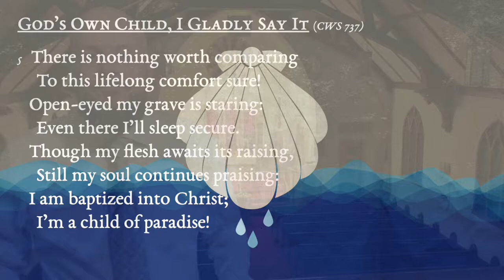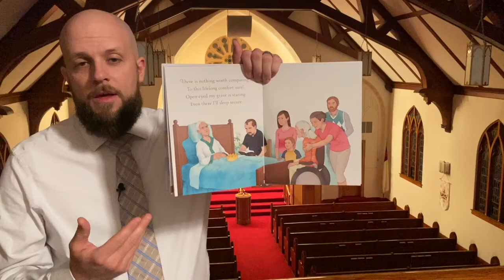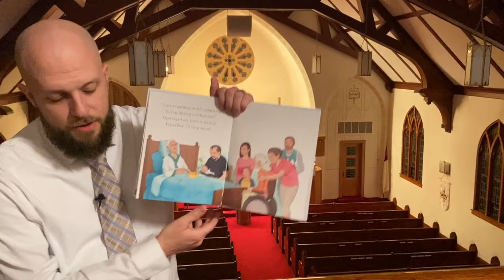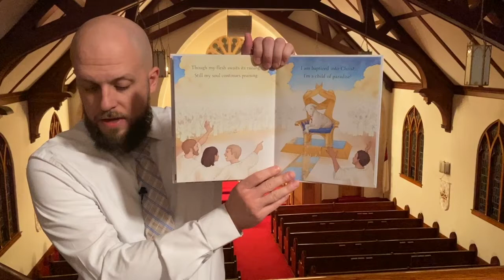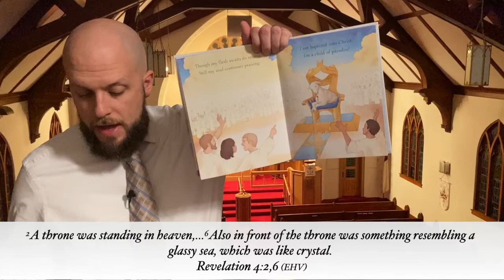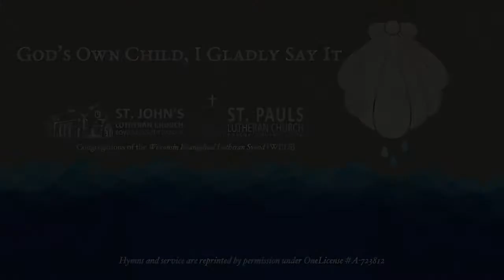Stanza 5-God's Own Child, I Gladly Say it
A look at stanza 5 of the hymn "God's Own Child, I Gladly Say It"

0:00 Audio of stanza 5
0:53 An explanation of the baptismal font location at Resurrection Evangelical Lutheran Church in Maumee, Ohio
2:45 Devotion

Hymn Author: Pastor Erdmann Neumeister
Translator: Pastor Robert Voelker

Mentioned in the video:
"God's Own Child, I Say It" Children's Picture Book from Kloria Publishing

Shell and water illustrations at beginning and end of video

The whole series of devotions on the hymn "God's Own Child, I Gladly Say It" can be found

Hymns and service are reprinted by permission under OneLicense A-723812

St. Paul's-Roscoe and St. John's-Bowdle are congregations of the Wisconsin Evangelical Lutheran Synod [WELS]